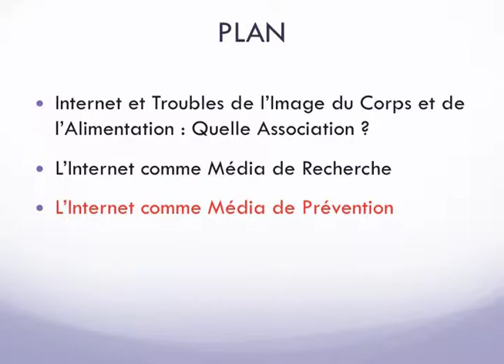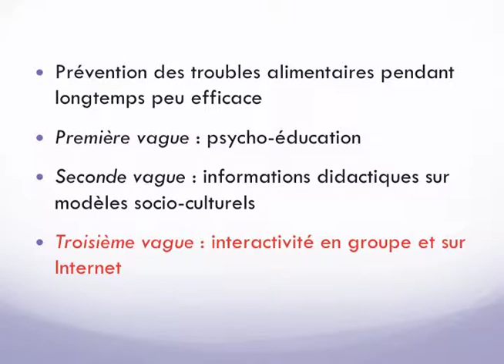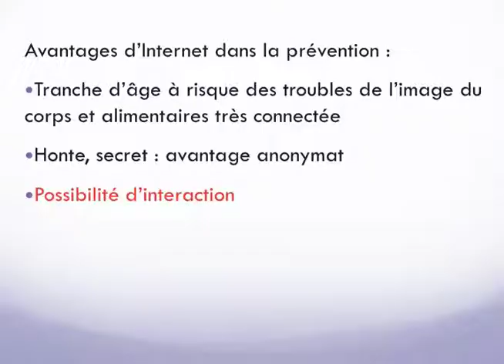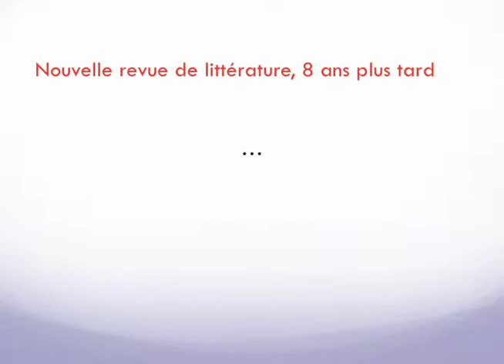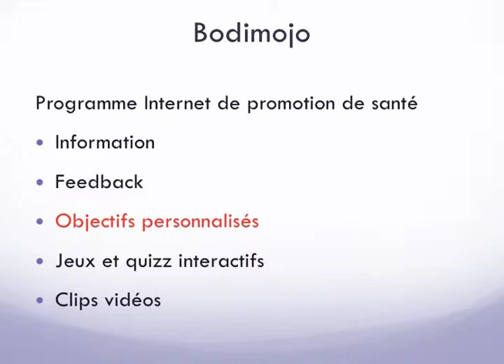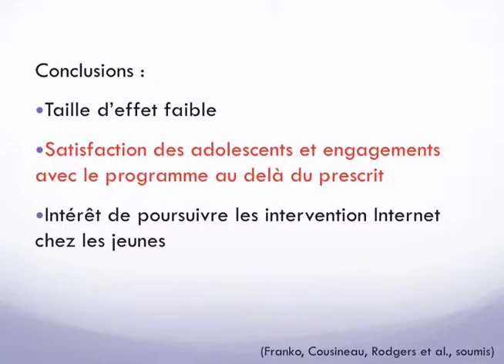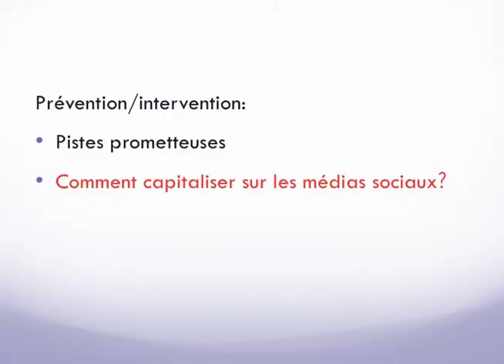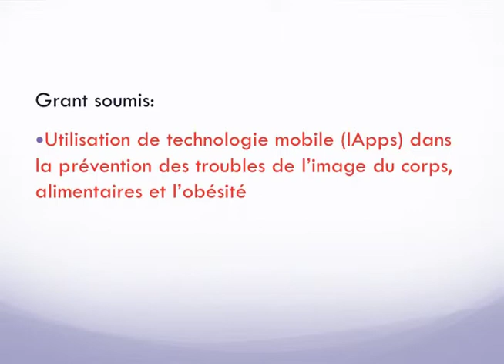Internet,outil de recherche et de prévention des troubles de l'image du corps et de l'alimentation3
- Partie 3 -
Rachel Rodgers a présenté le 3 février 2012, dans le cadre des séminaires de l'Axe Interne et Santé du Réseau de recherche en santé des populations du Québec, un portrait international très complet de l'état de la recherche sur Internet et les troubles alimentaires et de l'image du corps.

Rachel Rodgers classifie les recherches qui relient l'Internet et les troubles de l'alimentation et l'image en trois catégories  : 1) celles qui s'intéressent aux liens entre les usages de l'internet et l'insatisfaction corporelle et les troubles alimentaires, 2) celles qui utilisent l'Internet comme média de recherche pour mieux cerner ces problématiques, et 3) celles qui proposent d'utiliser l'Internet comme média d'intervention.